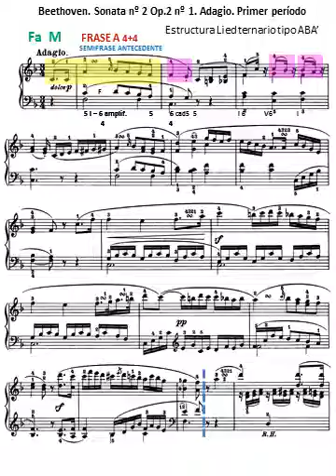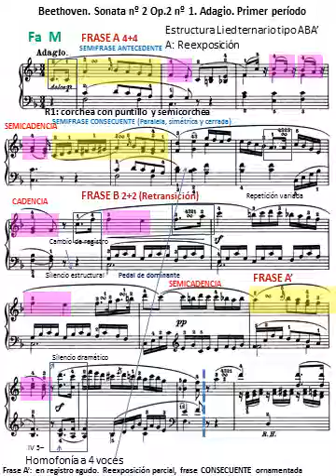Beethoven. Sonata nº 1 II - Adagio. Análisis primer periodo